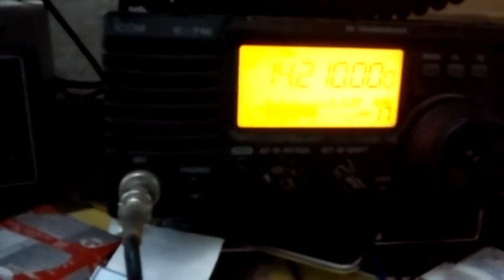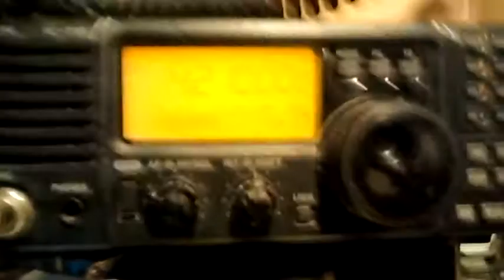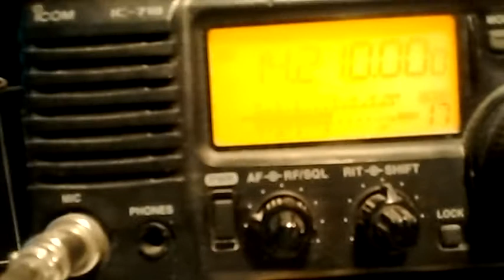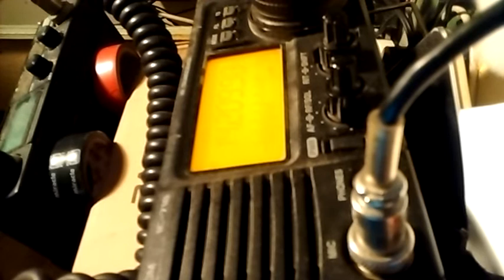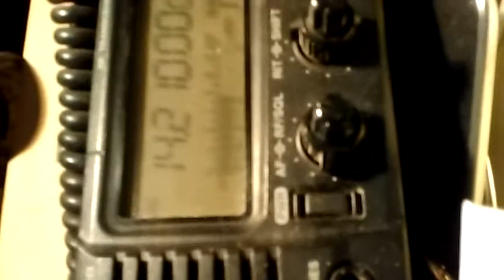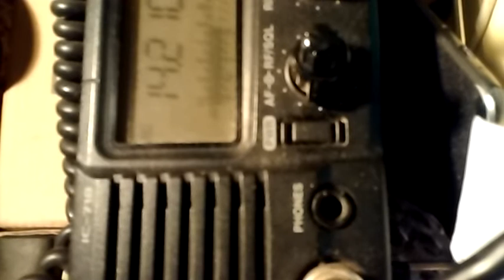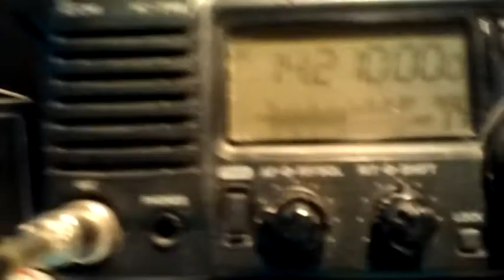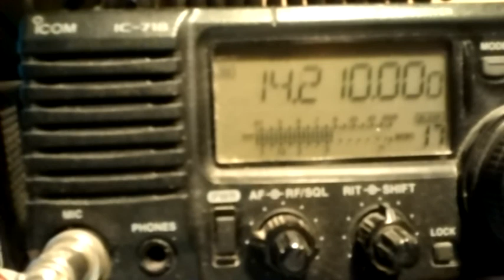HF COMMUNICATION WITH Nepal earthquake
NEPAL Emergency - Amateur Radio Stations helping at earthquake zone LIVE COMMUNICATION